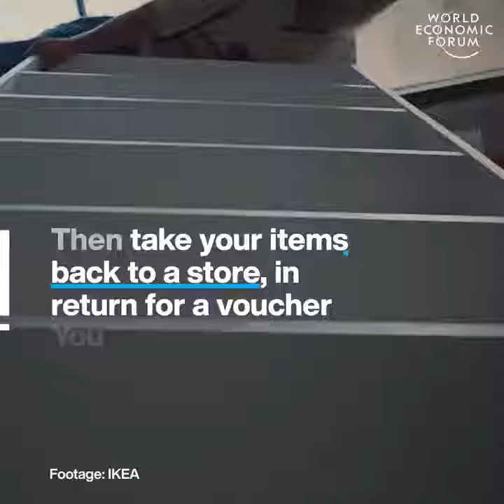Your old furniture has still got the legs to save you money | NRK INTELLIGENCE